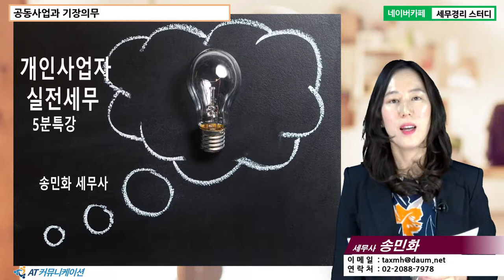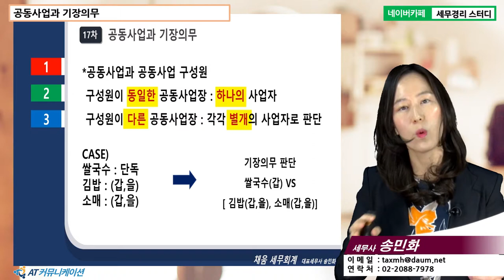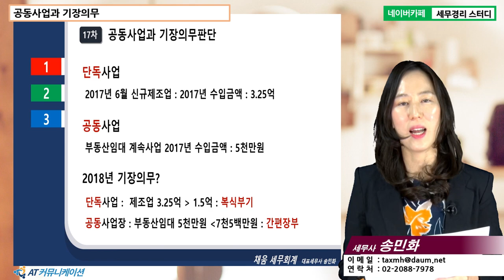[송민화 세무사의 5분특강] 개인사업자 실전 세무 - 공동사업과 기장의무